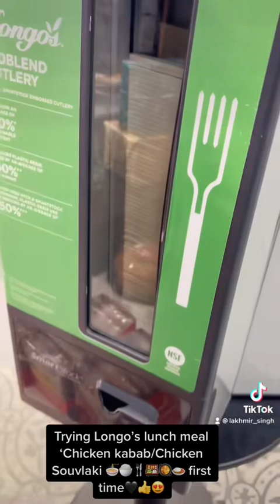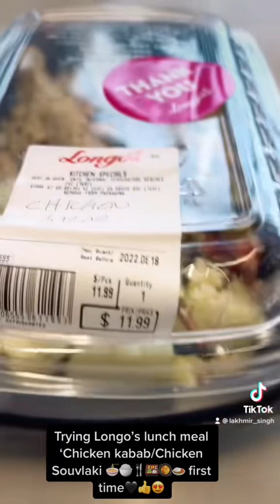Trying Longo’s lunch meal ‘Chicken kabab/Chicken Souvlaki 🍜🍚🍴🍱🥘🍛 first time🖤👍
Trying Longo’s lunch meal ‘Chicken kabab/Chicken Souvlaki 🍜🍚🍴🍱🥘🍛 first time🖤👍😍 chickenkabab chickensouvlaki lunch longo meal lunchtime trynewthings food foodie chickenmeal firsttime yummy yummyfood 🍁🇨🇦